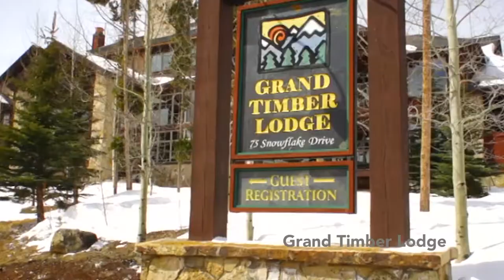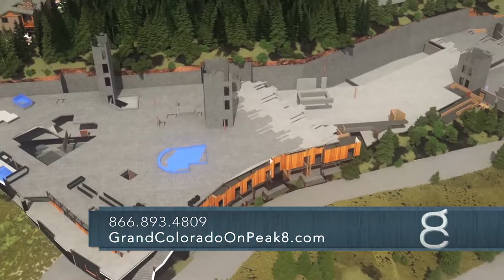Grand Colorado Ex Seg 1 HD